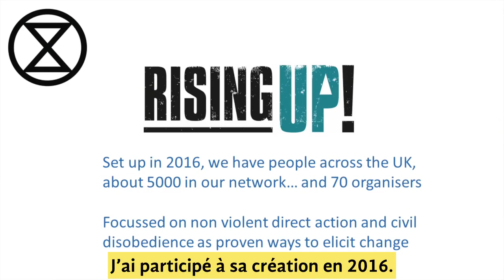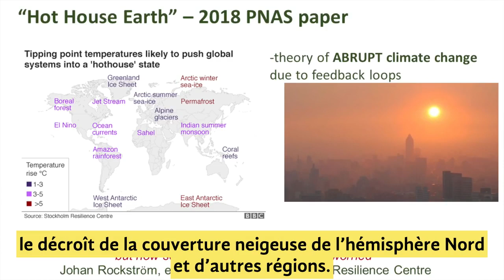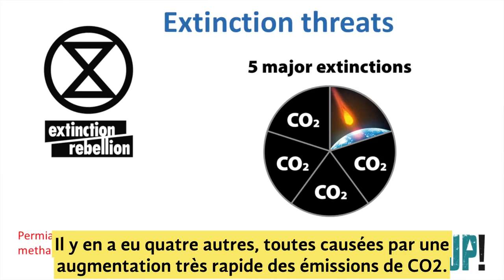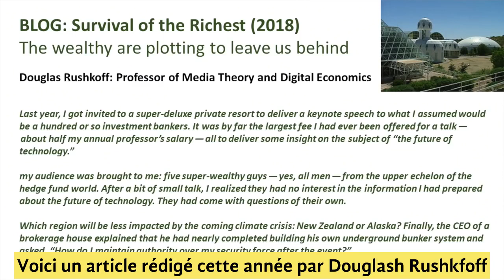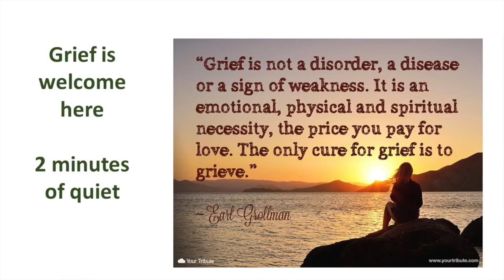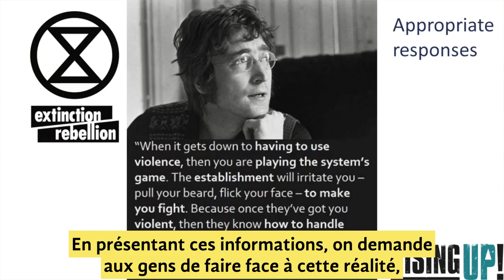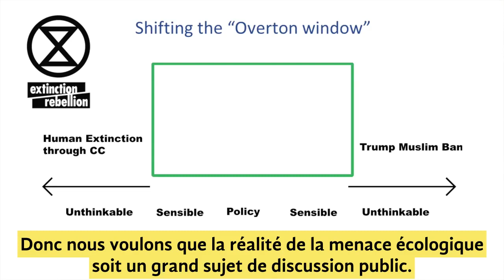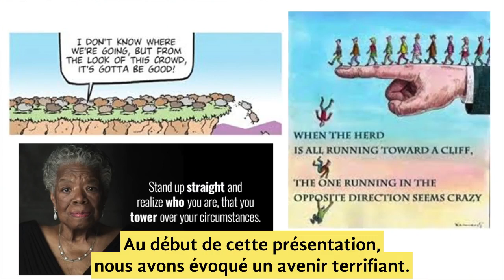📜 Face à l'Extinction (Conférence de Gail Bradbrook)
Exposé de Gail Bradbrook: Pourquoi allons-nous vers notre propre extinction? et que faire pour l'empêcher?

1) La crise écologique - les données scientifiques, la trajectoire écologique et économique actuelle, les risques d'un changement climatique catastrophique et imminent, et l'extinction de l'humanité.
2) Que faire face à cela? Émotionnellement et en pratique? La stratégie d'Extinction Rébellion et sa théorie du changement.

Rejoignez la rébellion !